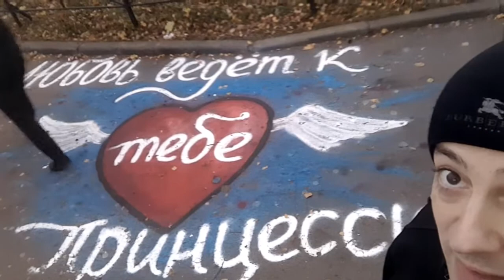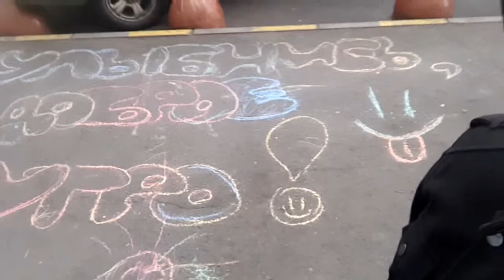Pensatas in interlingua - 2017-11-02 - Messages sur le asphalto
Como un pote usar le asphalto pro communicar efficacemente. :-)